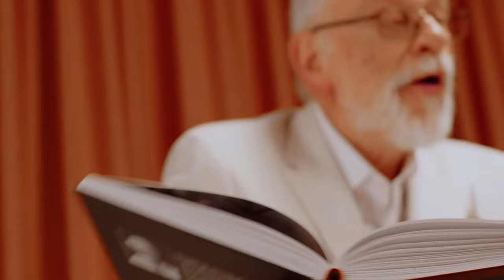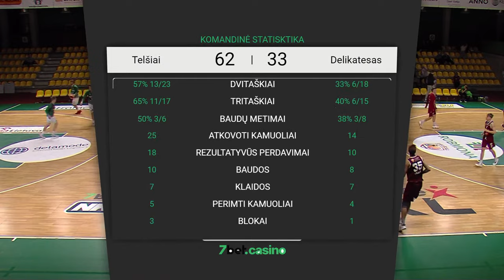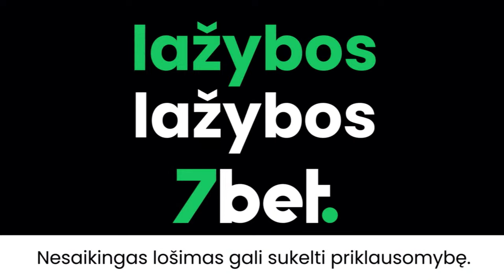7bet-NKL čempionato rungtynės: Telšių „Telšiai“ – Joniškio „Delikatesas“